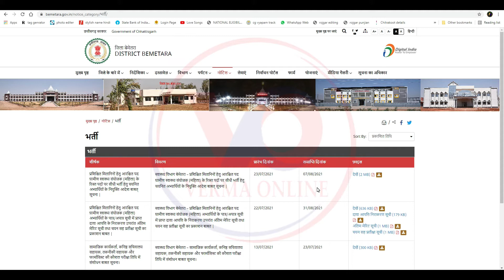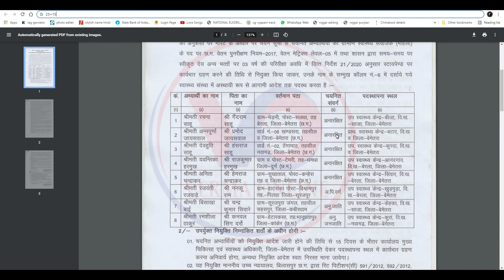Bemetara Mitanin Bharti 2021 Information regarding the appointment order of selected candidates CGR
नमस्कार दोस्तों मैं हूं हर्ष और आप सभी का स्वागत है वर्मा ऑनलाइन परिवार में दोस्तों आज हम लाये है स्वास्थ्य विभाग बेमेतरा – प्रशिक्षित मितानिनों हेतु आरक्षित पद ग्रामीण स्वास्थ्य संयोजक (महिला) के रिक्त पदों पर सीधी भर्ती हेतु चयनित अभ्यार्थियों के नियुक्ति आदेश बाबत् सूचना | प्रशिक्षित मितानिनों हेतु आरक्षित पद ग्रामीण स्वास्थ्य संयोजक (महिला) के रिक्त पदों पर सीधी भर्ती हेतु चयनित अभ्यार्थियों के नियुक्ति आदेश बाबत् सूचना | तो दोस्तों कैसा लगा यह वीडियो मुझे कमेंट करके जरूर बताएं और अगर आप मेरे चैनल में नए हैं तो चैनल को सब्सक्राइब करना ना भूले और बैल आइकन में बटन दबा दें ताकि मेरे वीडियो सबसे पहले आपको मिले औरअपना प्यार हमेशा बनाए रखें

Your friend
Harsh Verma

🙏🙏जय जोहर🙏🙏
          🙏जय छत्तीसगढ़🙏